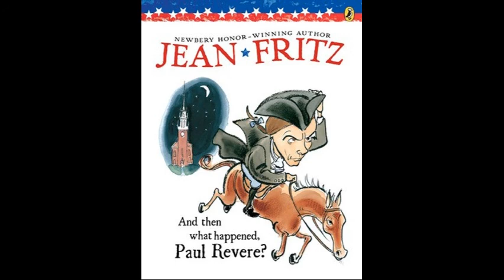And Then What Happened Paul Revere Day 2